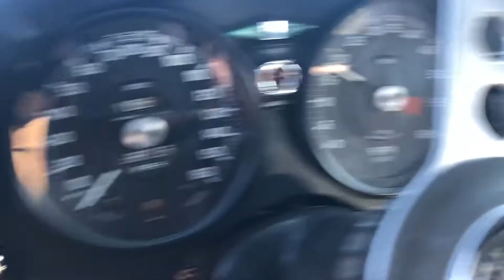Jaguar type e